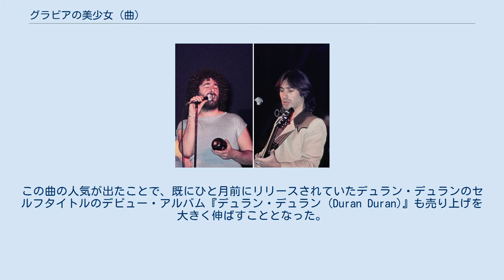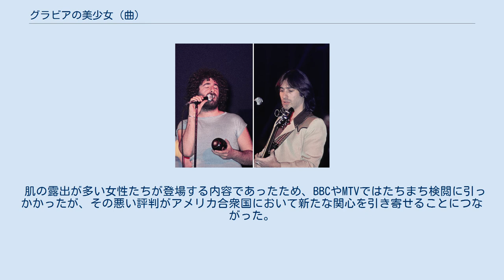グラビアの美少女 (曲)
デュラン・デュランの楽曲
「グラビアの美少女」（グラビアのびしょうじょ、Girls on Film）は、1981年7月13日にリリースされた、デュラン・デュランの3枚目のシングル。
 このシングルは、全英シングルチャートのトップ10入りを果たし、1981年7月には最高5位まで上昇した。
レコード会社EMIがシングルに選んだ前作「ケアレス ・メモリーズ (Careless Memories)」の売り上げが今ひとつであったことを受け、このシングルの楽曲は、バンドが自ら曲目を選んだ。
この曲の人気が出たことで、既にひと月前にリリースされていたデュラン・デュランのセルフタイトルのデビュー・アルバム『デュラン・デュラン (Duran Duran)』も売り上げを大きく伸ばすこととなった。
 発売当初、この曲はアメリカ合衆国ではチャート入りを果たせなかったが、1983年にアルバム『デュラン・デュラン』が再リリースされた後、MTVでヘヴィー・ローテーションされ、人気が高まり、広く知られるようになった。
この曲は、テレビアニメ『SPEED GRAPHER』のオープニング・テーマ曲にも用いられた。
 「グラビアの美少女」は、もともとサイモン・ル・ボンが加入する前の1979年の時点でデュラン・デュランのボーカルであったアンディ・ヴィケットが書いた楽曲であった。
最初のデモテープは、1979年に録音された。
ヴィケットがバンドを脱退した際に、バンドの他のメンバーは、著作権を自分たちが保有する（ヴィケットが放棄する）代償として、600ポンドを支払った。
 1984年にライブ・アルバム『アリーナ (Arena)』がリリースされた際、この曲は収録されなかった。
その後、2004年に再リリースされた際には、この曲も追加された。
 ケヴィン・ゴドレイ（左）とロル・クレーム（右）　 この曲がアメリカ合衆国の市場で成功したおもな理由は、そのミュージック・ビデオにあったと考えられている。
デュラン・デュラン側は、アメリカ合衆国のナイトクラブの多くは、古い映画などを映写するためにスクリーンを備えていることに注目していた。
そうした設備を使って、過去の曲も含めた彼らのミュージック・ビデオを放送しようとも構想した。
この曲のビデオ・クリップは、ゴドレイ&クレームのふたりが監督し、MTVが放送を開始する数週間前の1981年8月13日からシェパートン・スタジオで撮影が開始されたが、この作品はやがてビデオ・クリップについての考えを改めさせるものとなった。
このクリップは、当時としては驚くほど長く、楽曲のロング・バージョンに基づき、6分20秒あり、マイケル・ジャクソンの「スリラー」に2年先んじたものであった。
 肌の露出が多い女性たちが登場する内容であったため、BBCやMTVではたちまち検閲に引っかかったが、その悪い評判がアメリカ合衆国において新たな関心を引き寄せることにつながった。
検閲にかかったバージョンは「night version（夜のバージョン）」と通称され、ベータマックスによって流通した。
 1984年、検閲にかかったバージョンが、グラミー賞における最初のミュージック・ビデオの賞である最優秀短編ビデオ賞 (Grammy Award for Best Video, Short Form) を受賞した。